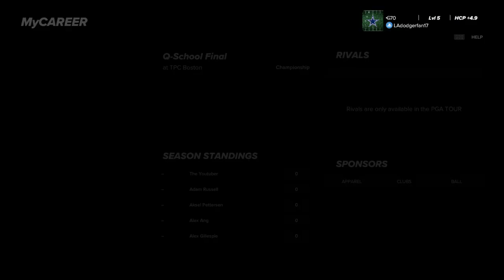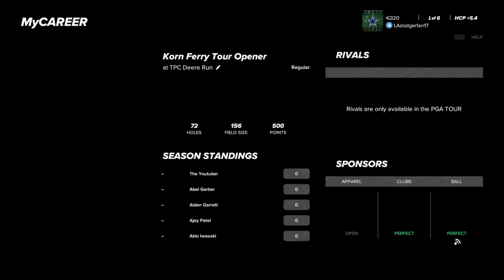PGA TOUR® 2K23 Q-School Final at TPC Boston R4